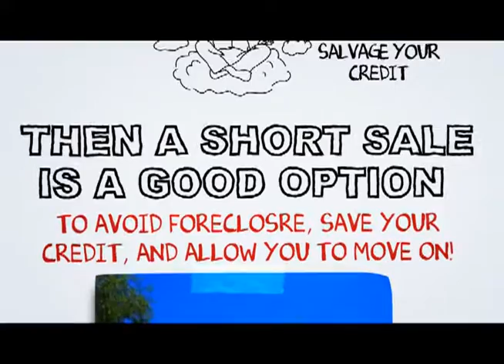Lawndale Short Sale Agent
At SCA Real Estate, our Lawndale Short Sale Agents are here to walk you through the Lawndale Short Sale Process. We have an excellent short sale negotiation team, and we are ready to get your short sale approved in a timely fashion.